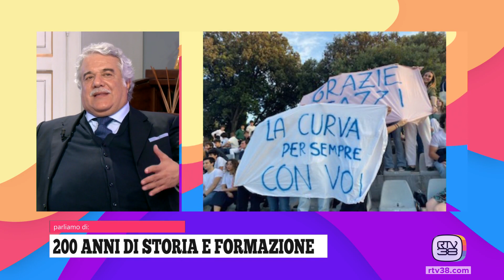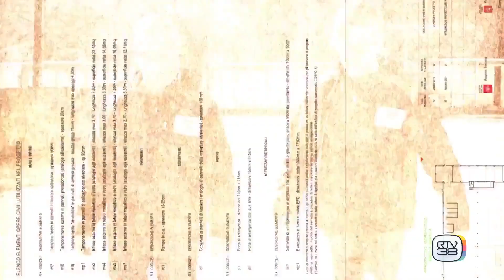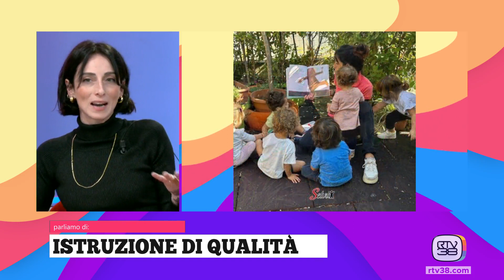TADA' - Giovedì 29.02.2024 (seconda parte)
In studio:
GIULIANO BRUNI - Pres. UNI.PO.P. con LUIGI INNOCENTI - Perito Forense e SILVIA CALZOLARI - Psicologa Criminologa
MARIA MARTINI - Cooperativa S.E.L.V.A. con MARIELLA SCARAMELLA - Cooperativa S.E.L.V.A.
GIORGIO FIORENZA - Pres. Poggio Imperiale
SIMONE TOFANI   - Pres. Federcaccia Firenze con MARCO ASIRELLI  - Resp. Cinofila da ferma e da cerca
SIMONE FATTICCIONI - Pres. NaturaMente Survival  con FABIO LASCIALFARI - Istruttore - NaturaMente Survival

Servizio:
“Cortine 4.0 – Metamorfosi di un Cantiere

In cucina con:
SIMONE DEL CIMA  - Chef Privato